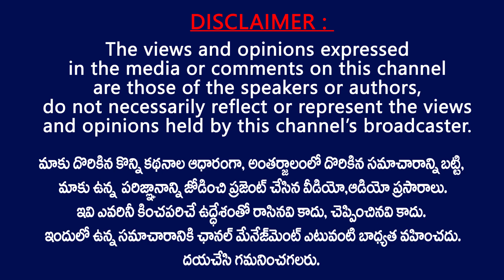మొరటోడికి మొగలిపువ్వు ఇచ్చినట్టుంది జగన్‌పై దివ్యవాణి ఫైర్ Actress DivyaVani Comments on Kodali Nani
Actress Divya Vani Comments on Kodali Nani . Latest news about YSRCP party , and TDP . watch here latest news about politics and political news .